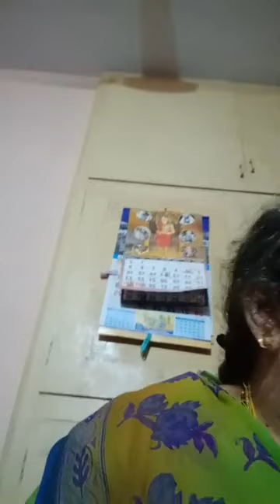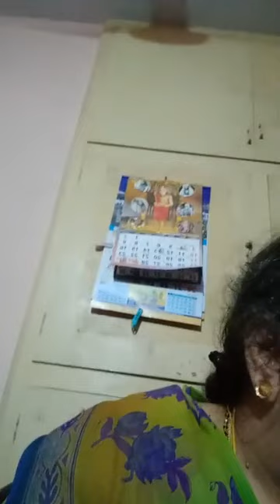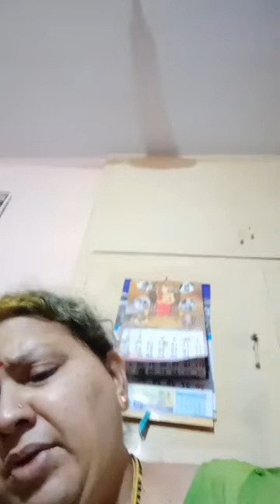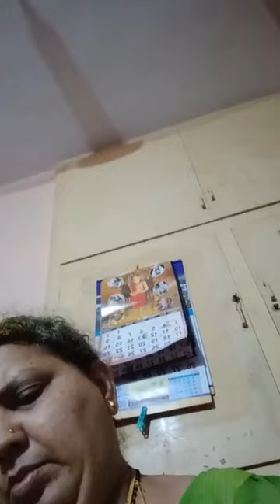S.Geetha Abirami Pathigam thiruppugazh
Abirami Bhattar